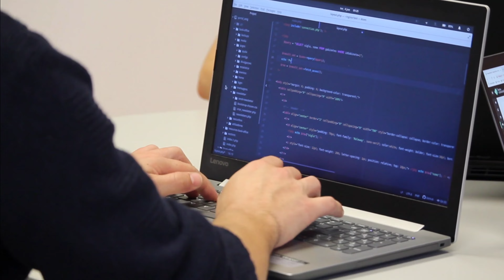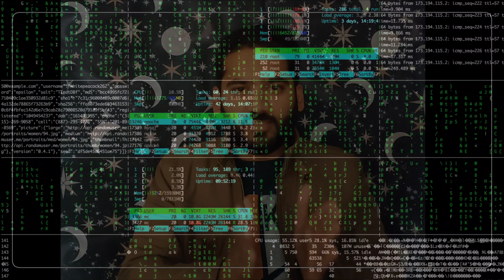What is Cryptocurrency and how does it works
Here is complete information about what is Cryptocurrency and how does it works.
In this video I will guide you the difference between money and currency and Who controls crypto currency and which technology is used to run crypto currency.